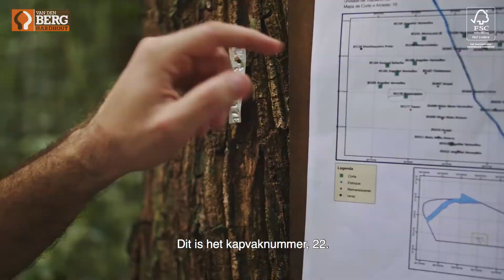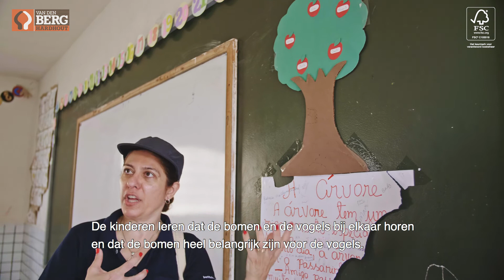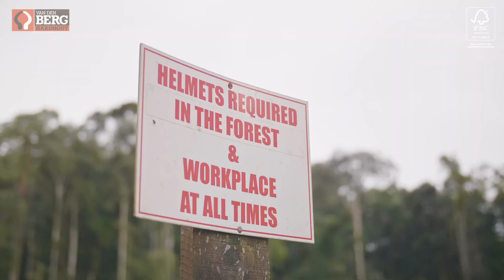Hardhout voor een mooiere wereld 2/4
Ervaar samen met Reinier van den Berg hoe het is om bij het vellen van een tropische woudreus te zijn. Reinier: Toch wel even slikken, maar hier wordt het FSC principe toegepast. Hoe werkt dat?